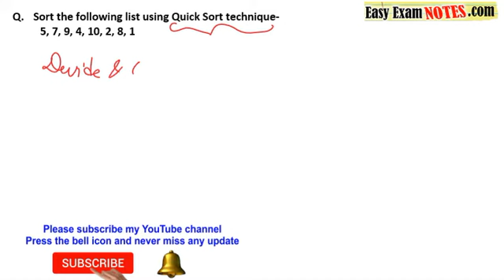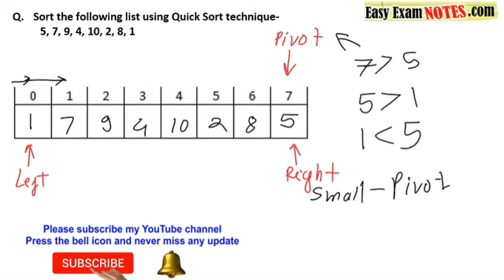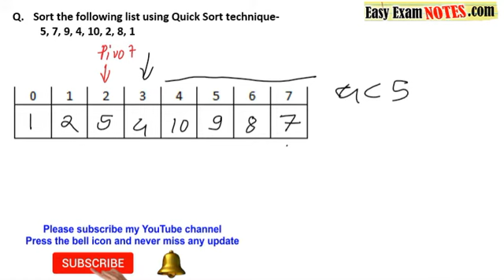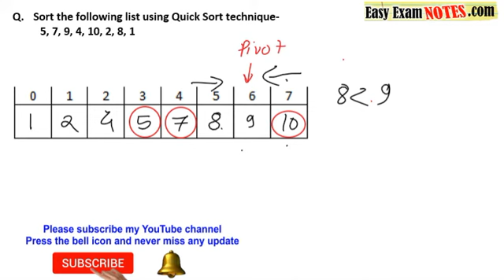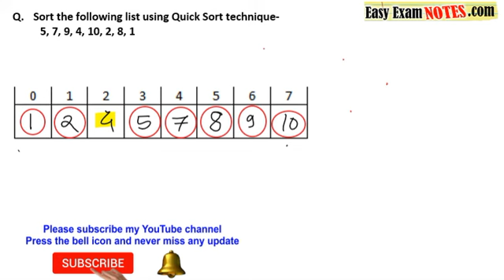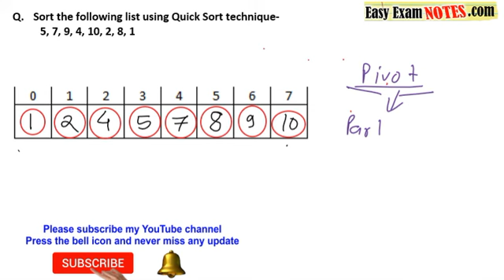Sort the following list using Quick Sort- 10, 5, 13, 4, 15, 11, 6, 12